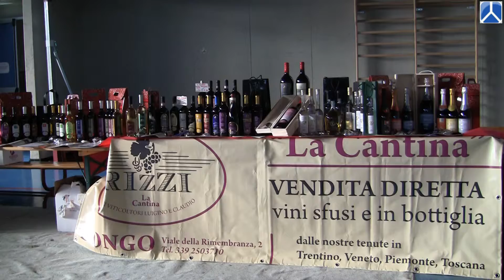Dongo 27-11-2011 Aspettando Natale Mercatini presso la palestra comunale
Manifestazione organizzata dalla Biblioteca Comunale per il giorno domenica 27 novembre 2011 presso il Palazzetto dello Sport di Dongo.